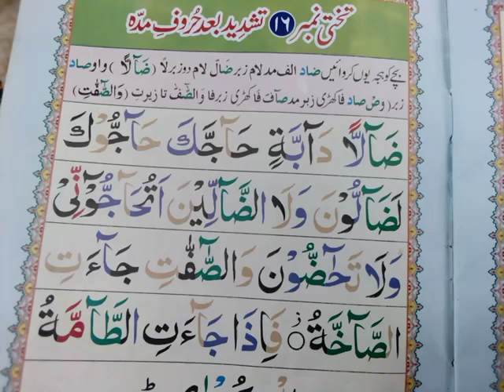Noorani Qaida Takhty 16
Noorani Qaida Noorani Qaida Takhty 16 16
QURAN QURAN
QURAN